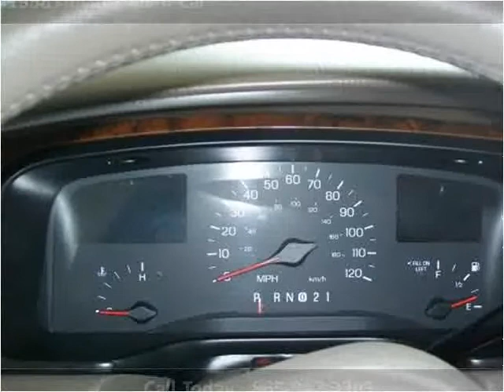1998 Lincoln Town Car Used Cars Knoxville TN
This 1998 Lincoln Town Car is available from PC Used Cars.